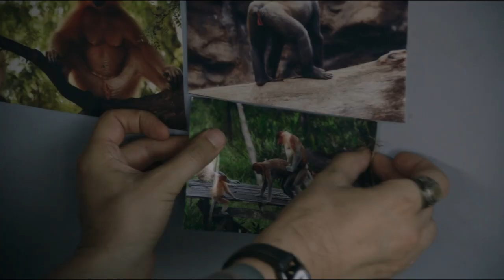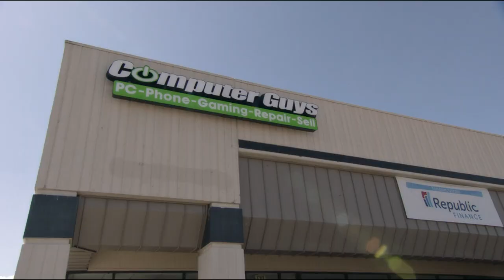Borat 2 Traveling to USA to meet Trump Scene | HD clip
Borat Subsequent Moviefilm: Delivery of Prodigious Bribe to American Regime for Make Benefit Once Glorious Nation of Kazakhstan[a] is a 2020 American mockumentary comedy film directed by Jason Woliner in his feature directorial debut. The film stars Sacha Baron Cohen as the fictional Kazakh journalist and television personality Borat Sagdiyev, and Maria Bakalova as his daughter Tutar, who is to be offered as a bride to Vice President Mike Pence. It is a sequel to 2006's Borat: Cultural Learnings of America for Make Benefit Glorious Nation of Kazakhstan.